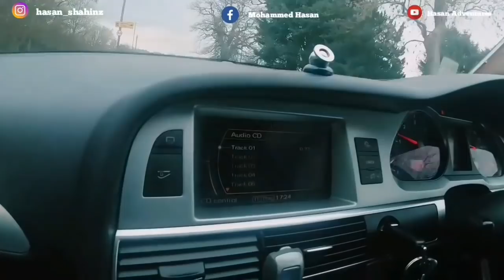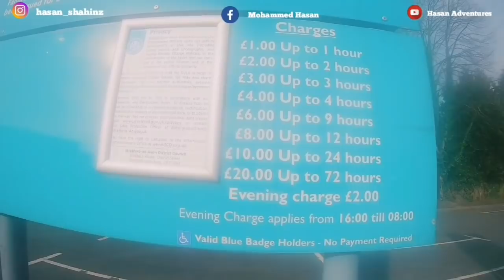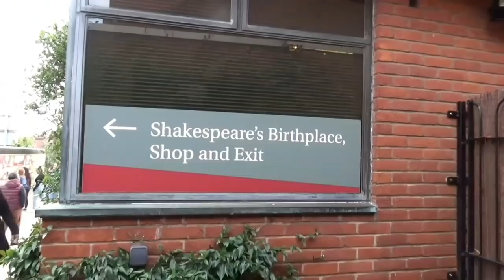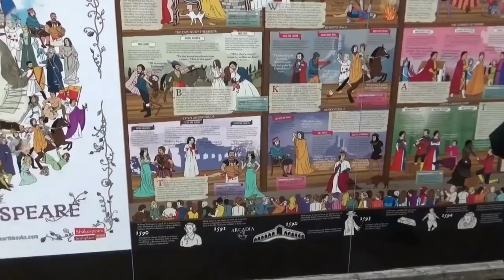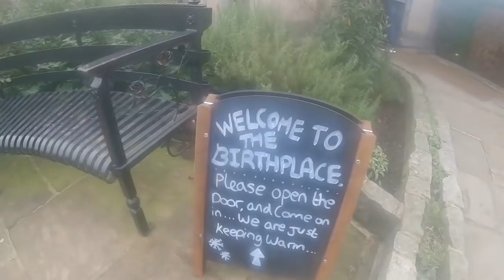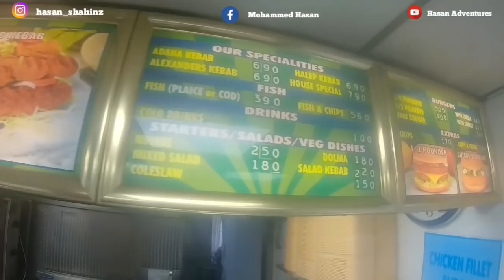শেক্সপীয়ারের জন্মস্থান Shakespeare's Birthplace | Vlog 1 | Hasan Adventures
Visit Shakespeare’s Birthplace to walk in Shakespeare’s footsteps and explore the house where he was born and grew up. Hear tales of Shakespeare’s family life, enjoy live theatre on demand and get up close to rare artefacts from the Trust’s world class collections as you discover how the extraordinary William Shakespeare continues to shape our lives today.